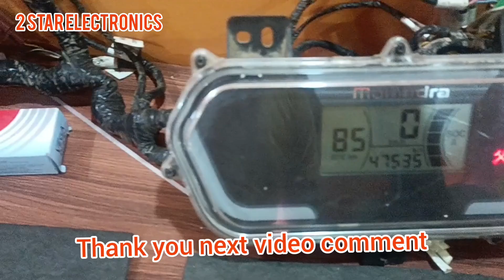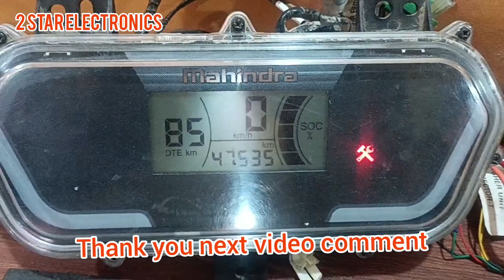treo#battery setting ev@T